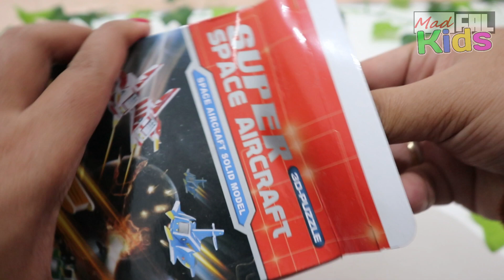Serunya Merakit Puzzle 3d Super Space Air Craft Solid Model part 2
Hai semuanya ketemu lagi di Channel Madfal kids, video kali ini aku mau mengajak kalian untuk Ikut Drama Serunya Merakit Puzzle 3d Super Space Air Craft Solid Model part 2

Salam @madfalkids